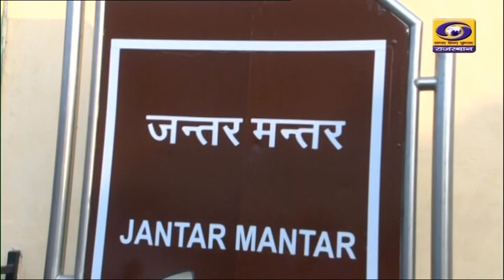New Year से पहले सर्दी के मौसम में पर्यटकों को लुभा रही गुलाबीनगरी Jaipur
New Year से पहले सर्दी के मौसम में पर्यटकों को लुभा रही गुलाबीनगरी Jaipur। यहॉ का हवामहल,सिटी पैलेस,जतंर मंतर समेत अन्य पर्यटन स्थल देशी विदेशी पर्यटकों को खूब आकर्षिक कर रहे है। देखिए यह खास रिपोर्ट।